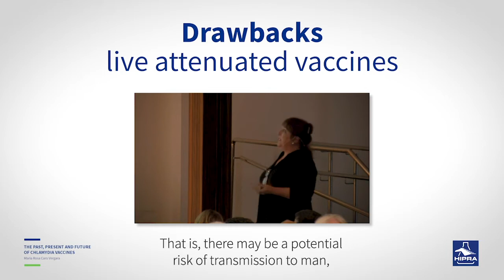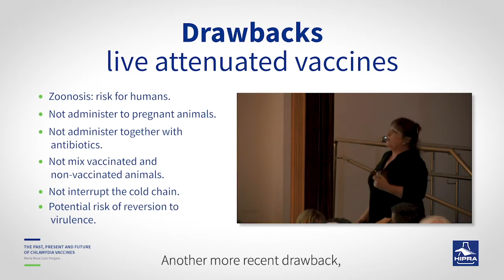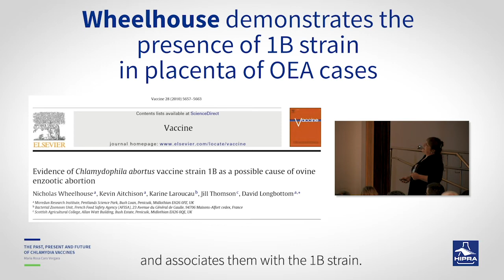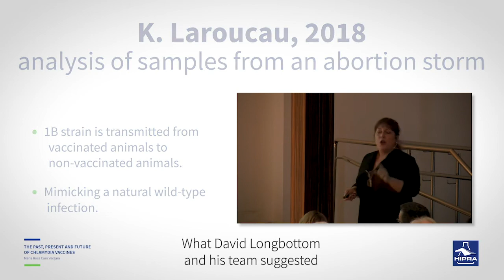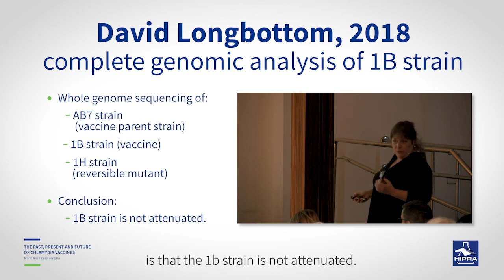Chlamydia vaccines: Past, present and future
How safe are live attenuated vaccines? How effective are inactivated vaccines? How can we develop a safe, effective vaccine to help us control this problem? In the following video, Dr María Rosa Caro, an internationally renowned expert on chlamydia from the University of Murcia, offers an in-depth analysis of the past and present...